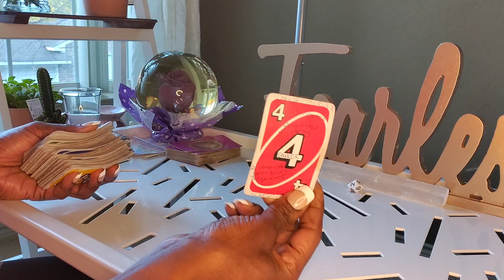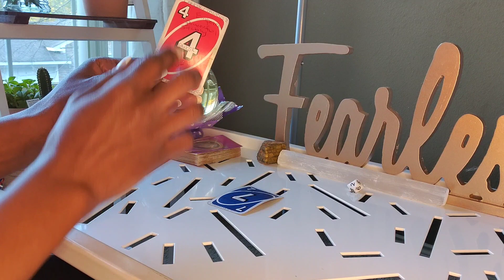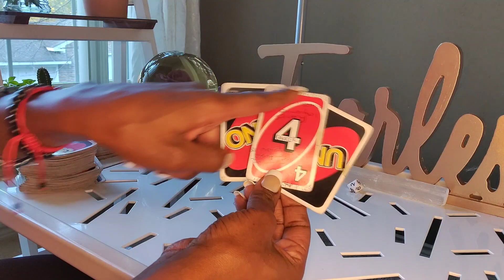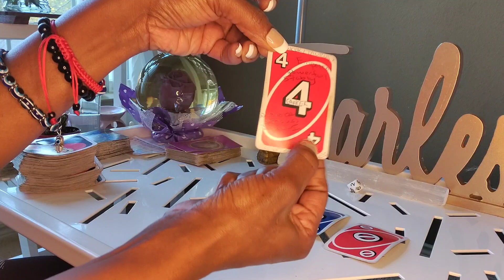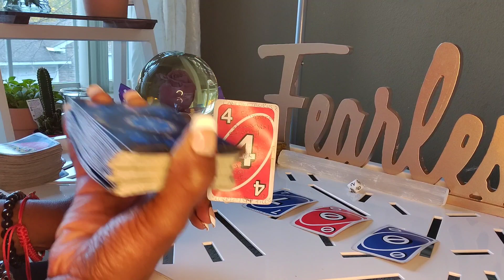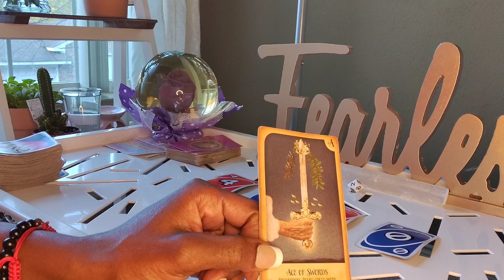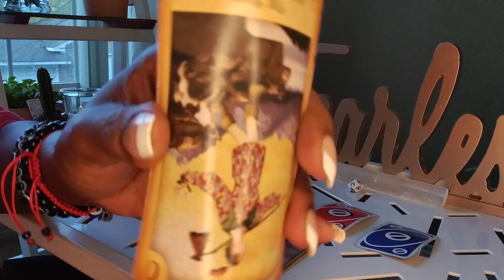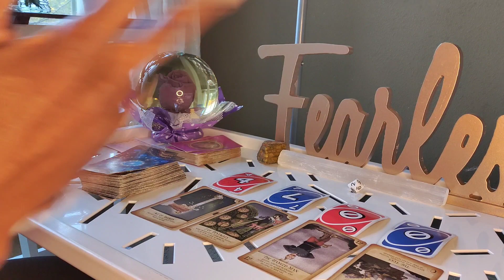Scorpio ♏ What is their karma for hurting you... 🤔❓❓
Hello lovely people!!!🥰🥰🥰 My name is Unknown Goddess. I'm an intuitive reader and I use the Oracle/Tarot Decks to clarify the messages being channeled through me by the Most High!🙏🏾 I'm currently accepting personal readings which you can book on my website.

1Question $11

2 Questions $22

3 Card Spread $44 (past, present, future)

30 min reading $66

PLEASE copy and paste the website in your
url. Thank you all for your support!😊❤️

I'm here to help those whom are seeking spiritual growth in their lives and moving forward to abundance overall!🌞
NO JUDGEMENTS.❤️🧡💛💚💙